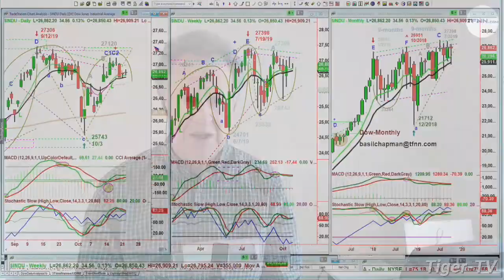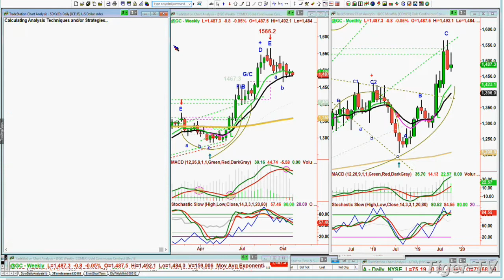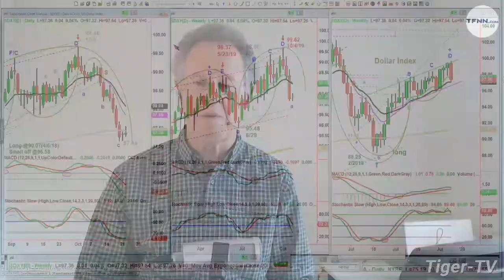October 22nd, 2019 - NOON Market Update on TFNN